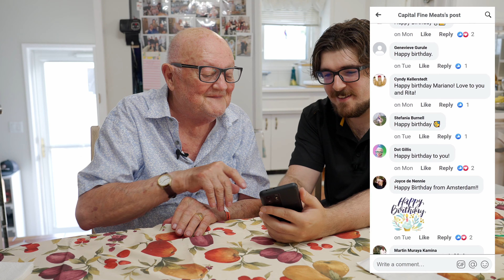90 and Grateful: Mariano's Heartfelt Thanks to You All!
Mariano's 90th Birthday was made extra special by your warm wishes and love! We showed him all your messages and well wishes, and here he is to express his gratitude for the incredible messages that filled his heart with joy. 🎂🎈

 We love hearing from you and we welcome your suggestions for future recipes!

📌Mariano's Cooking + Capital Kitchen are proudly presented by Capital Fine Meats. All of our products are made in Edmonton, Alberta, Canada. To learn more about Mariano's Cooking and Capital, please visit us

🍽️ All our recipes and more great content can be found